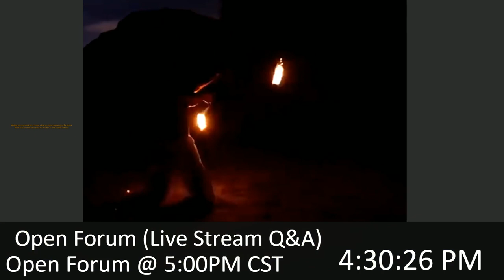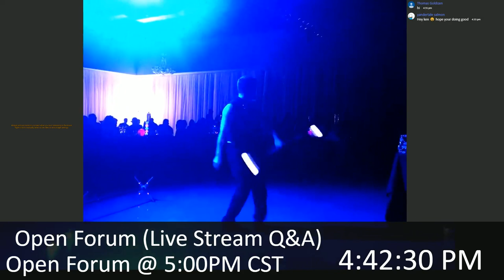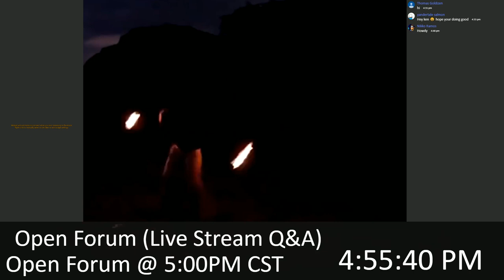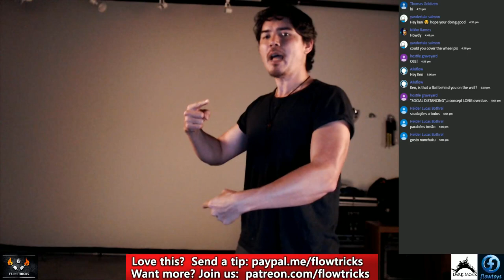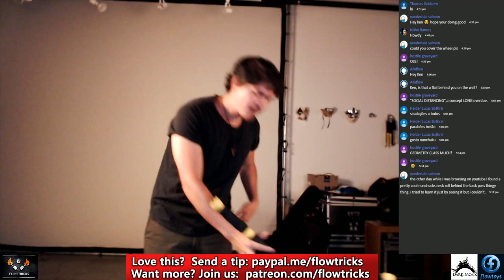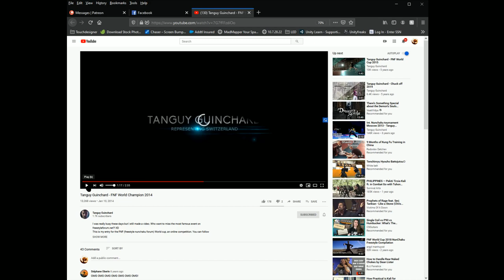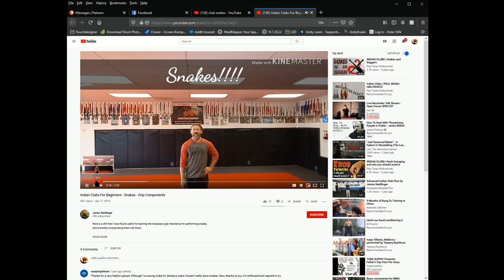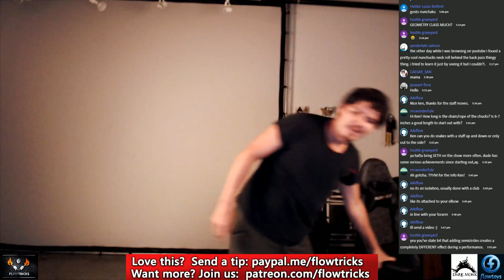Live Nunchaku Talk Stream - Open Forum 5PM CST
Live Stream - Open Forum

Live stream tonight!  Today is an open forum so ask me questions about ninja flow, nunchucks, staff or more!  Ask me anything!